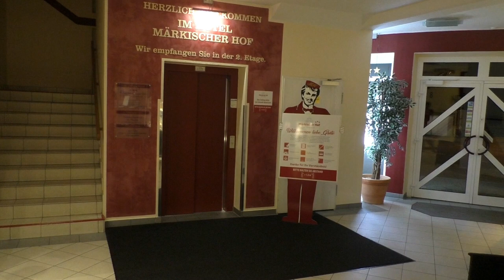Zimmerführung mit Lena: Märkischer Hof Zimmer 318.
In der Zimmerführung zeigen wuir Euch heute das Zimmer 318 im Märkischen Hof Luckenwalde, in dem Lena von während ihres Aufenthalts am Fläming Skate ihre Zeit nach und vor dem Inlinern verbracht hat. In dem Hotel waren auch schon die Skinationalmannschaften verschiedener Länder untergebracht, während sie den Fläming-Skate zum Training nutzten. Der Fläming-Skate ist ein über 200 km lange Wegenetz südlich von Berlin, dass eigens zum Skaten gebaut wurde.